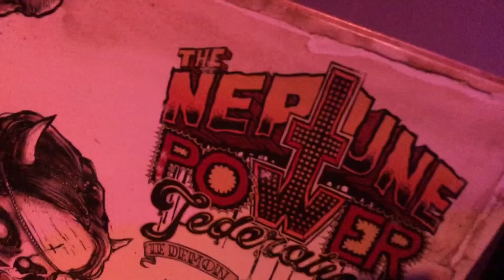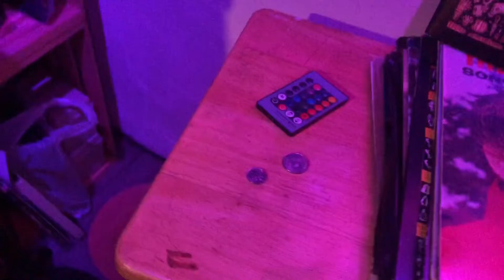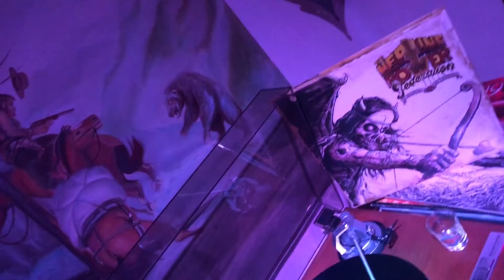Neptune Power Federation ✨We Beast of the Night